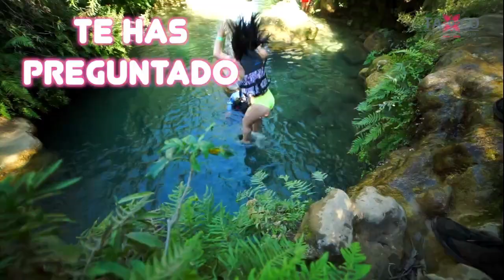RTGnoticias | SECTUR y gobierno de Taxco inician promoción de este pueblo mágico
La Secretaría de Turismo estatal y el gobierno municipal, han implementado la difusión para promocionar Taxco como destino Pueblo Mágico.